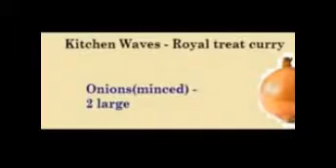kitchen waves royal tral trat curry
Onins minced 2 large